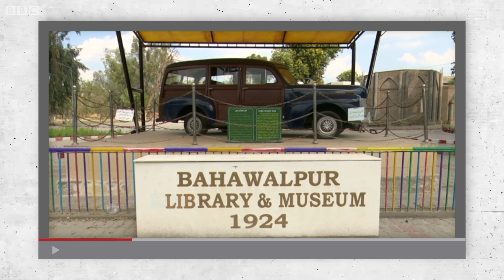ਪਾਕਿਸਤਾਨ ਪੰਜਾਬ ਨੂੰ ਮੁੜ ਵੰਡੇਗਾ? ਬਹਾਵਲਪੁਰੀਆਂ ਦੀ ਮੰਗ ਕਿਉਂ ਪਹੁੰਚੀ ਸੰਸਦ I BBC NEWS PUNJABI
ਪਾਕਿਸਤਾਨ ’ਚ ਪ੍ਰਧਾਨ ਮੰਤਰੀ ਇਮਰਾਨ ਖ਼ਾਨ ਦੀ ਪਾਰਟੀ ਵੱਲੋਂ ਵਾਅਦਾ ਸੀ ਕਿ ਦੱਖਣੀ ਪੰਜਾਬ ਨੂੰ ਇੱਕ ਵੱਖਰਾ ਸੂਬਾ ਬਣਾ ਦਿੱਤਾ ਜਾਵੇਗਾ।
ਇਹ ਇਲਾਕਾ ਮੁੱਖ ਤੌਰ ’ਤੇ ਪੰਜਾਬੀ ਦੀ ਭਾਸ਼ਾਈ ਭੈਣ ਮੰਨੀ ਜਾਂਦੀ ਸਰਾਇਕੀ ਬੋਲੀ ਵਾਲਾ ਇਲਾਕਾ ਹੈ — ਬਹਾਵਲਪੁਰ, ਮੁਲਤਾਨ ਤੇ ਡੇਰਾ ਗ਼ਾਜ਼ੀ ਖਾਂ — ਇਸ ਬੋਲੀ ਨੂੰ ਬਹਾਵਲਪੁਰੀ, ਮੁਲਤਾਨੀ ਤੇ ਡੇਰੇਵਾਲੀ ਵੀ ਆਖਿਆ ਜਾਂਦਾ ਹੈ।